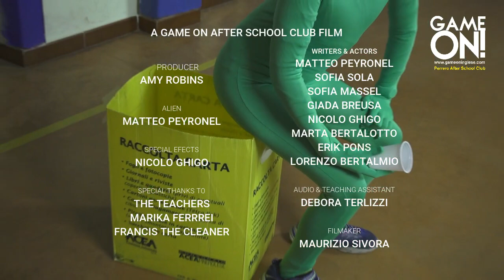Hello Alien! GameON! After School Club, Perrero. December 2019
In this video the GO! After School Club are practicing asking and responding to questions about their school. It was the children's idea to  invite an 'Alien' - i.e. someone who knew nothing about Perrero or the school, to see what it's like. They decided that the Alien would be friendly, curious and slightly confused by all the new things he experiences. Thanks to the students Matteo, Sofia M, Giada, Nicolo, Sofia S, Marta, Erik and Lorenzo. And thanks to Maurizio Sivora of DNA Productions who shot the film, Debora Terlizzi for her support in lessons and sound recording. Thanks too to the teachers for their support and collaboration. The group is run by Amy Robins of GameON!

In questo video il GO! Dopo la scuola, il club si esercita a porre e rispondere alle domande sulla propria scuola. È stata l'idea dei bambini di invitare un "alieno", cioè qualcuno che non sapeva nulla di Perrero o della scuola, per vedere com'era. Decisero che l'Alieno sarebbe stato amichevole, curioso e leggermente confuso da tutte le nuove cose che sperimentava. Grazie agli studenti Matteo, Sofia M, Giada, Nicolo, Sofia S, Marta, Erik e Lorenzo. E grazie a Maurizio Sivora della DNA Productions che ha girato il film, Debora Terlizzi per il suo supporto nelle lezioni e nella registrazione del suono. Grazie anche agli insegnante per il loro colaborazione. Il gruppo è gestito da Amy Robins di GameON!